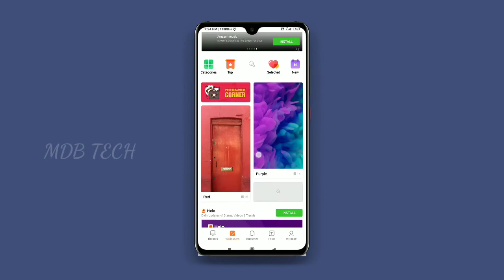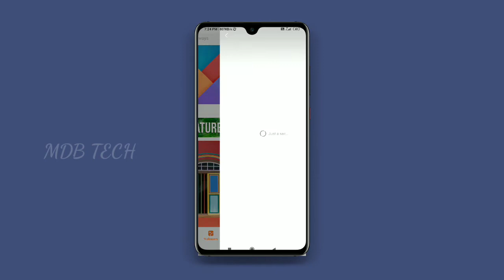HOW TO CHANGE WALLPAPER IN REDMI NOTE 8 MOBILE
Hey guys is video mein maine aapko bataya hai ki aap kis tarike se MI ke phone ke andar wallpaper change kar skte hai..